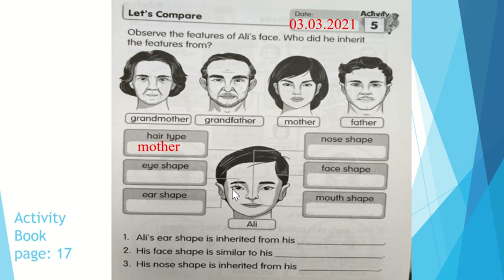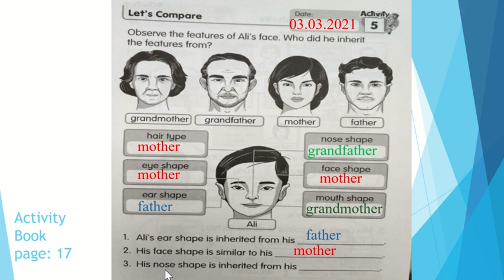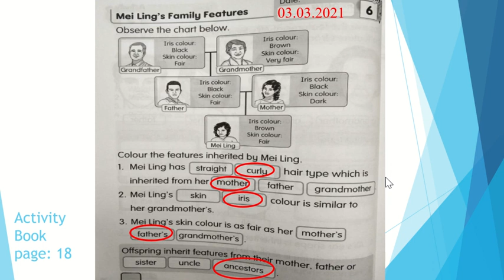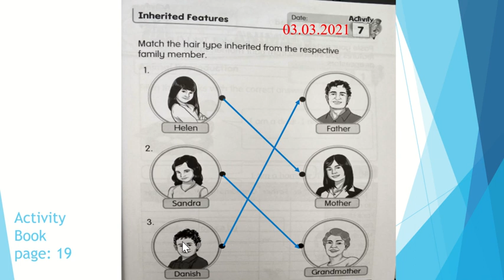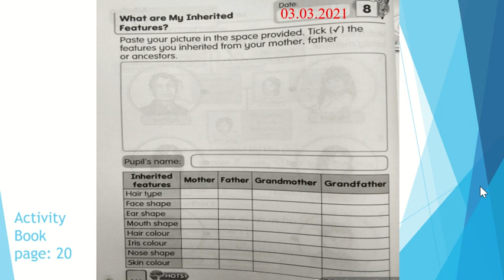Science Year 2 Unit 3 Humans: Inheritance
do exercises about inheritance